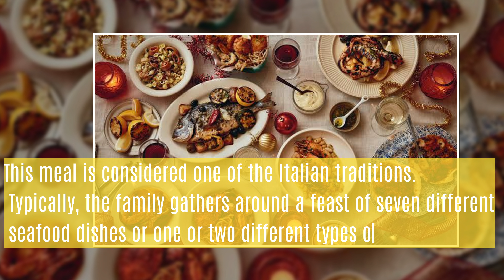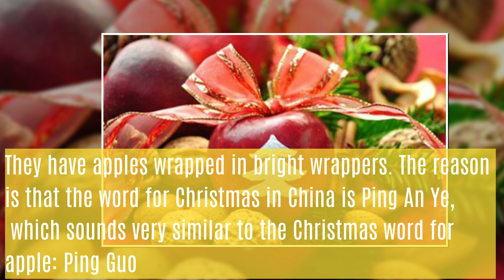CHRISTMAS MEALS FROM AROUND THE WORLD! | Christmas Special Video 2023| Frolicking Folks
We wish you all the joy of the festive season...
Wishing you and your family a Merry Christmas!!